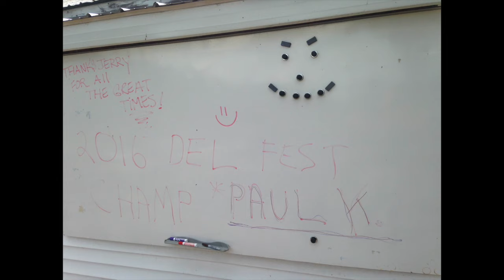Winterhawk Grey Fox 2016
This video is about Winterhawk Grey Fox 2016